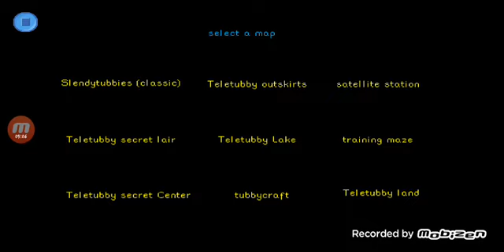Tails plays: Slendytubbies 2 Pocket Edition